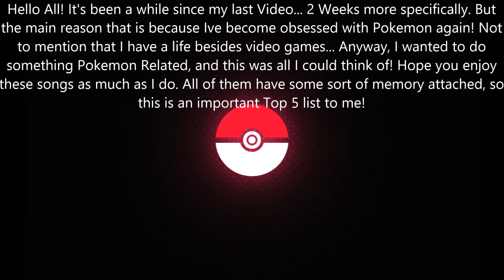HoodieAce Top 5: Pokemon Battle Themes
If it seemed like I leaned towards Pokemon Diamond, Pearl, and Platinum a bit much, (Ok, alot...) It's probably because Pearl was my first Pokemon Game ever! I played Leaf Green and Emerald after! But hey, share you favorite themes in the comments!